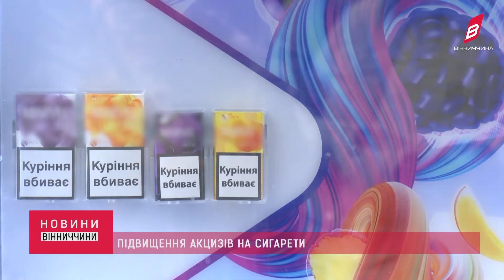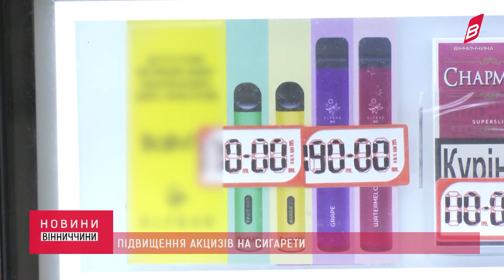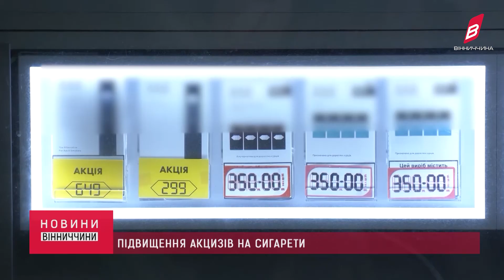ПІДВИЩЕННЯ АКЦИЗІВ НА СИГАРЕТИ